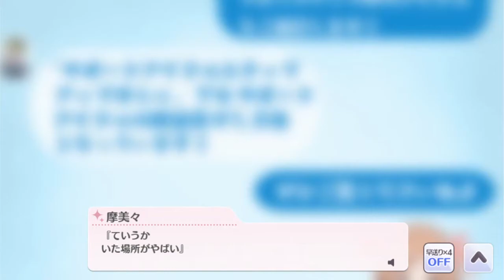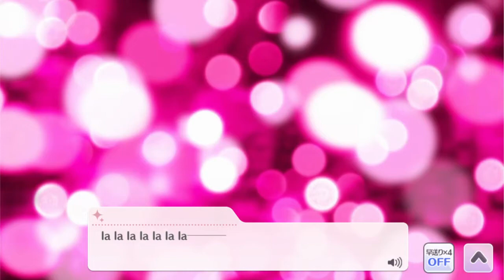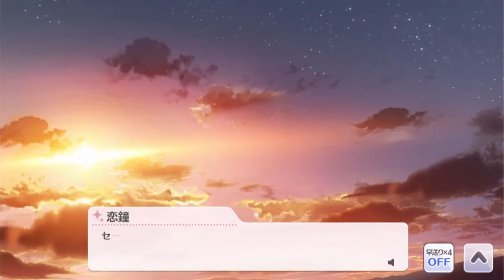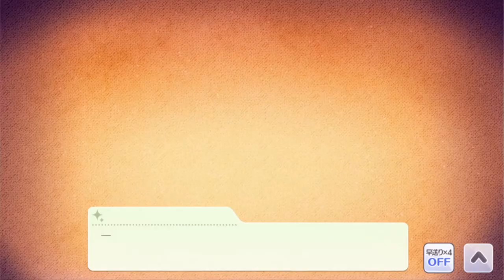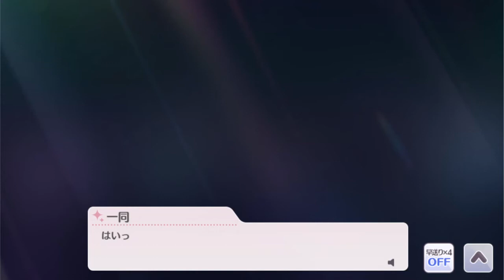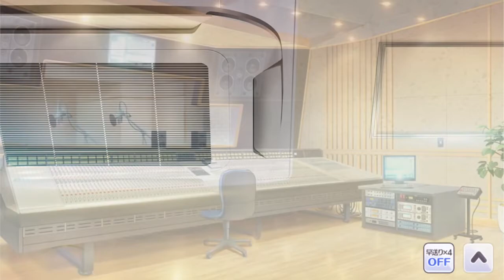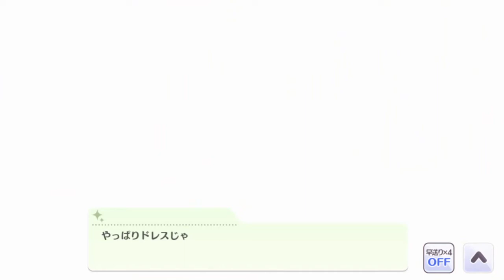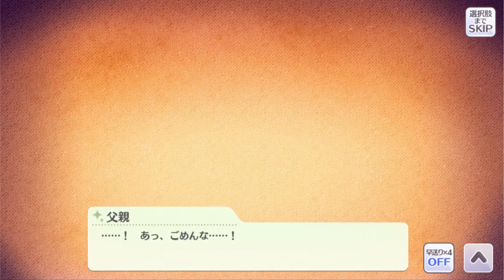【シャニマス】 明るい部屋【シーズ】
ビデオは英語に翻訳されています。
 私たちの仕事をサポートするためにビデオを共有してください。
Op: 0:00
1 11:01
2  19:47
3  33:49
4 47:51
5 1:03:12
6 1:18:56
Game footage was recorded by the channel owner himself. (Mobizen, OBS)
Software used for editing: Sony Vegas 14.0, Cyberlink PowerDirector 20
Translation and interpretation of the contents are completely manual.